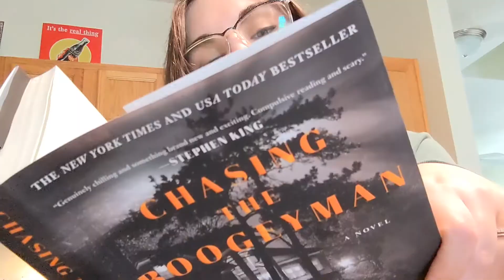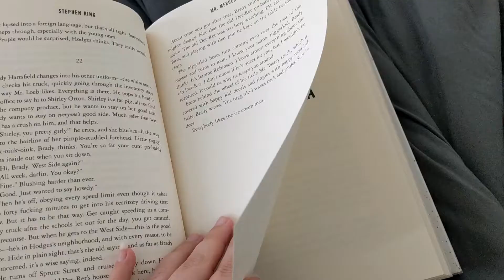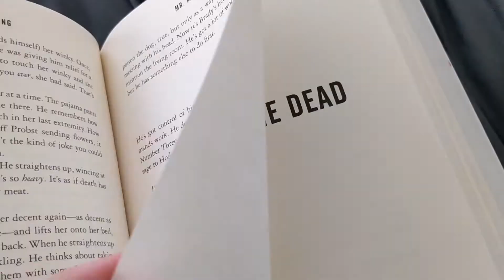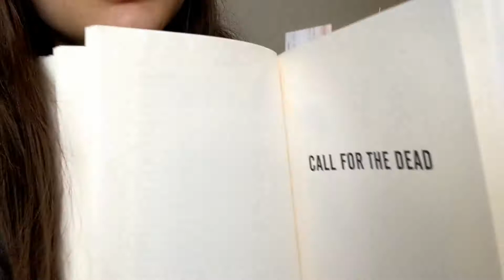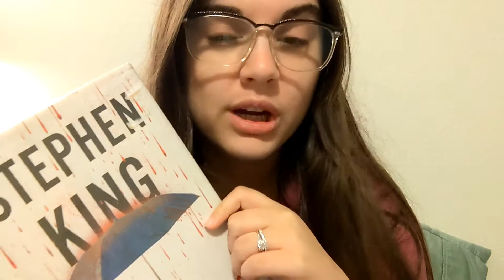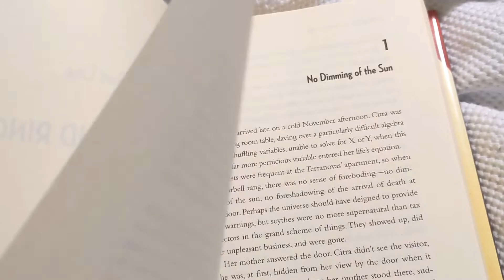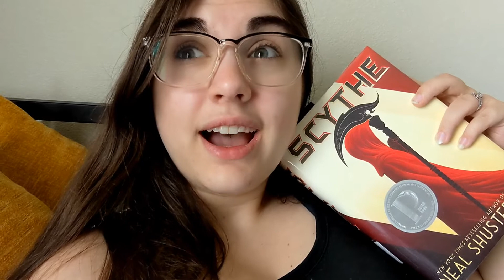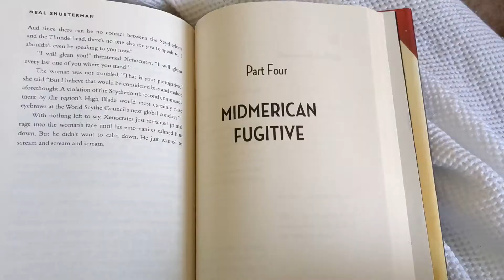Do @MichellesLibrary and I have similar reading tastes? | reading vlog | booktube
Do my booktuber friends and I have similar reading tastes? I plan on testing this out in this new series on my channel!

Books Mentioned: Mr. Mercedes, The Dry, Scythe, The Children on the Hill

People Mentioned: @MichellesLibrary

On my channel, you can expect a lot of themed reading vlogs, as well as some sit down videos with some special guest visits from my 3 pets! My favorite genres are mystery, thriller, horror and books rooted in reality but with a magical/fantasy/sci-fi twist!